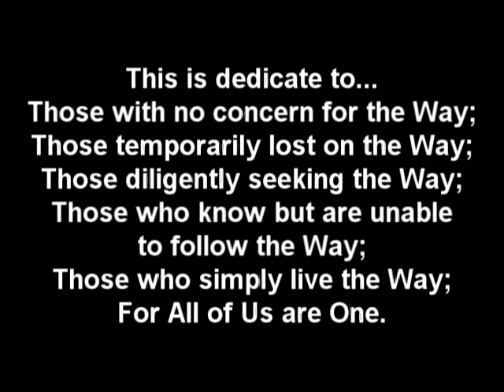Weapons in Motion Part 2.divx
KZI-BSR preferred weapons. Select archival footage of Cane, Knife and Gun techniques used in the KZI-BSR system.